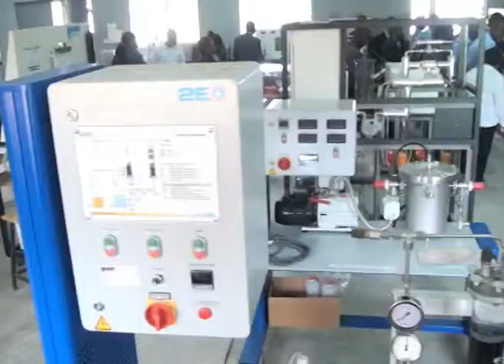PTDF Upgrade University Facility